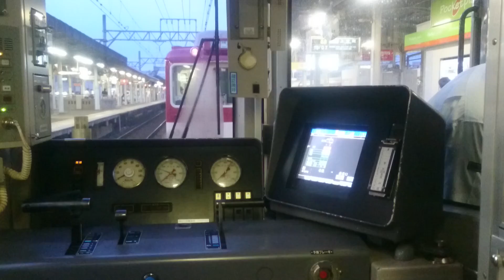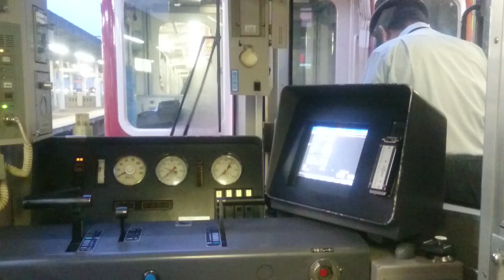近鉄名張駅 快速急行上本町行き 大阪線に1本だけ9020系シリーズ21と連結作業